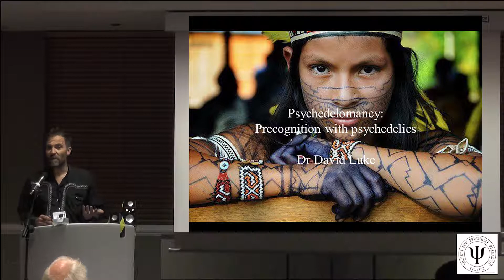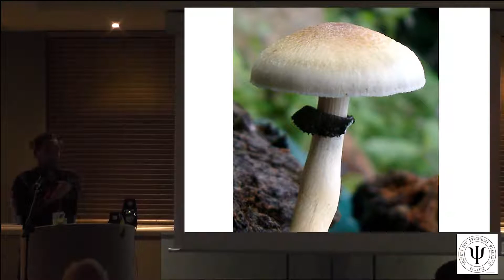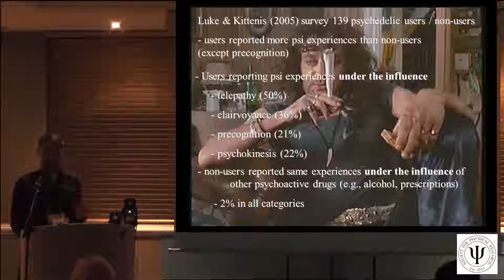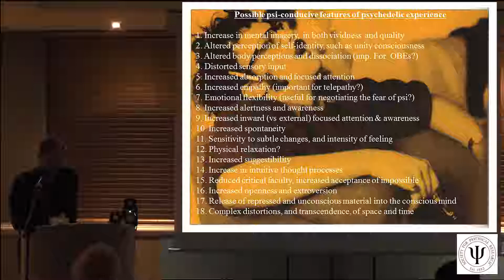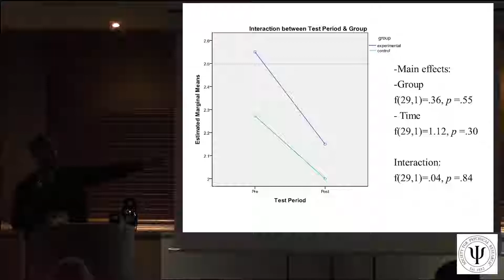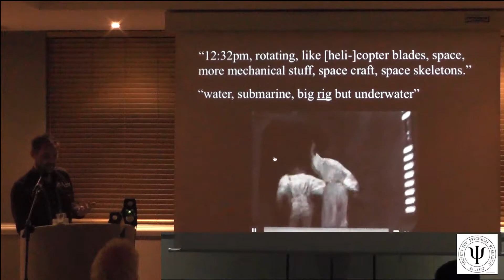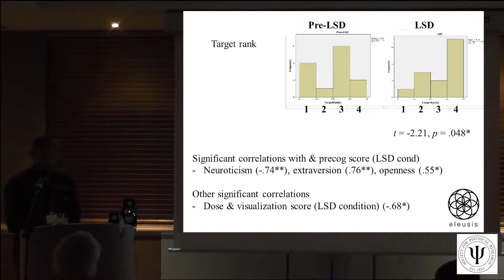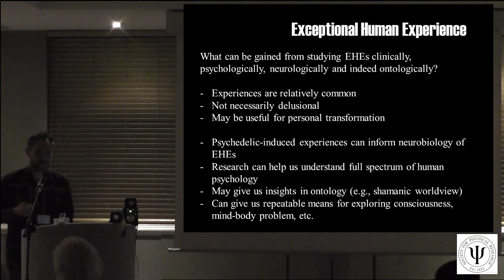David Luke - Psychodelomancy: Precognition with Psychedelics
Psychedelic ESP (telepathy, clairvoyance, precognition) experiences are quite prevalent and this talk will dig deep into the traditional shamanic use of psychedelic plants and fungi.